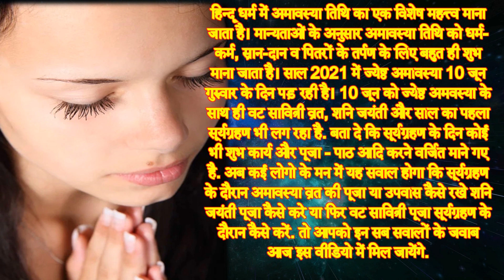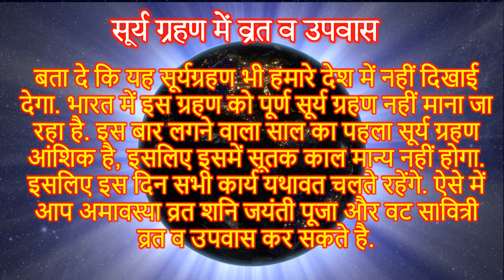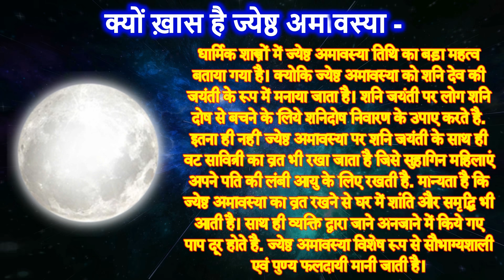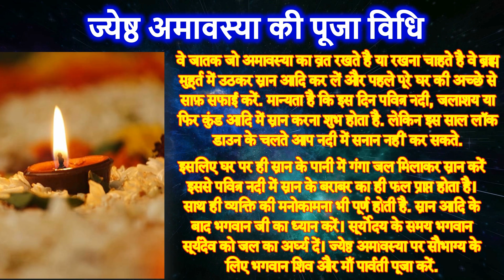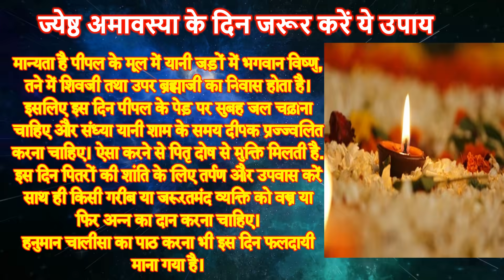Jyeshtha Amavasya 2021 Date | सूर्यग्रहण में अमावस्या व्रत विधि और पूजन | June Amavasya Vrat 2021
Amavasya Tithi is considered to be a special significance in Hinduism. Every month Amavasya Tithi is the last date of Krishna Paksha. Today in this video we will tell you about June Amavasya 2021 date and time and Jyeshtha Amavasya 2021 date and time Jyeshtha Amavasya puja vidhi Jyeshtha Amavasya ka vrat and 2021 me Jyeshtha Amavasya kab hai. Here you can get all details about 10 june Amavasya puja durning eclipse surygrahan me vat savitri puja kese kare and sury grahan me Amavasya vrat rakhe ya nhi and sury grahan aur Amavasya vrat puja vidhi and 2021 sal ka pahla sury grahan and June 2021 me Amavasya kab hai Amavasya me kya kare Amavasya me bhulkar bhi na kare ye kam Amavasya ke upaye darsh Amavasya kab hai 2021 me Amavasya kab hai June me Amavasya kab hai. Today I have to go tell you about june amavasya 2021 date and time and somvati amavasya 2021 date amavashya ke niyam amavasya  puja vidhi Amavasya ke upaye 2021 me June amavasya kab hai 2021 mein jyestha amavasya shanishchari amavasya 2021 10 june suryagrahan par Amavasya vrat kese rakhe Amavasya vrat pujan vidhi and sanichari amavasya 2021 somi amavasya 2021 date and 2021 me vat Amavasya kab hai and 10 june surya grahan and vat Amavasya suryagrahan me vat savitri puja kese kare and peepal ke ped ki puja kese kare and Amavasya fasting rules in hindi and vat savitri vrat bhog vat savitri vrat satywan savitri pujan vidhi June 2021 Mein Jyeshtha Amavasya Kab June me Amavas Kab Hai 2021 me Amavas Kab Hai June Amavasya 2021 Date and Time Jyeshtha Amavasya 2021 date and Jyeshtha Amavasya shubh muhurat and Jyeshtha Amavasya ke niyam 2021 me shani jayanti kab hai 10 june shani jayanti puja kese kare and bat  savitri  vrat  2021 date time wat savitri vrat 2021 date time vat savitri puja vidhi vat vriksh pujan kaise kare and shani jayanti puja vidhi and Jyeshtha Amavasya ka vrat kese rakhe and June Amavasya 2021 in hindi. Here you can know about bhomvati Amavasya kab hai 2021 and Jyeshtha Amavasya 2021 date and time June Amavasya puja vidhi amavasya vrat kab hai 2021 and vat savitri puja 2021 amavasya pooja vidhi and amavasya date list 2021 Chaitra  amavasya kis tarikh ko hai and amavasya vrat date time in india amavasya upay how to worship amavasya which god worship in Amavasya amavasya par pitra dosh ke upay amavasya dhan prapti upay amavasya 2021 June  when is amavasya in June 2021 and amavasya upay for money And Pitro Ko Khush Karne Ke Upay .
2021 में ज्येष्ठ अमावस्या 10 जून गुरुवार के दिन पड़ रही है। 10 जून को ज्येष्ठ अमवस्या के साथ ही वट सावित्री व्रत, शनि जयंती और साल का पहला सूर्यग्रहण भी लग रहा है. बता दे कि सूर्यग्रहण के दिन कोई भी शुभ कार्य और पूजा - पाठ आदि करने वर्जित माने गए है. अब कई लोगो के मन में यह सवाल होगा कि सूर्यग्रहण के दौरान अमावस्या व्रत की पूजा या उपवास कैसे रखे शनि जयंती पूजा कैसे करे या फिर वट सावित्री पूजा सूर्यग्रहण के दौरान कैसे करें. आज इस वीडियो में हम आपको बताएंगे साल 2021 में वट सावित्री कब है शनि जयंती 2021 व्रत पूजा विधि 10 जून साल का पहला सूर्य ग्रहण सूर्य ग्रहण में वट सावित्री पूजा कैसे करें और सूर्य ग्रहण में अमावस्या पूजा कैसे करें अमावस्या व्रत के नियम अमावस्या व्रत की विधि और अमावस्या व्रत में पीपल के पेड़ की पूजा कैसे करें और 10 जून सूर्य ग्रहण सूतक काल का समय और अमावस्या व्रत की विधि और वट अमावस्या व्रत विधि 2021 और जून में अमावस्या कब है आपको इन सब सवालों के जवाब आज इस वीडियो में मिल जायेंगे.